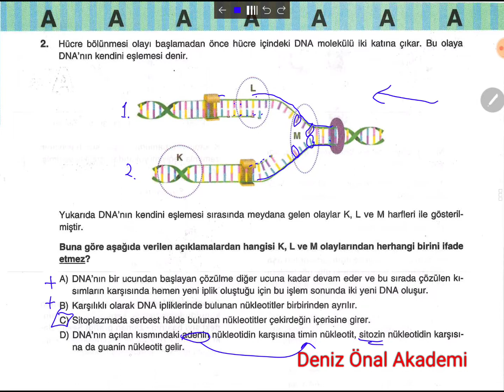ÖZDEBİR LGS DENEME O8O3 FEN 01.03.2019 2.SORU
DNA'nın kendini eşlemesi, yönetici moleküller, serbest nükleotidlerin çekirdeğe girmesi, organik bazların eşlenmesi, adenin, timin, guanin, sitozin, hücre bölünmesi, DNA zincirlerinin birbirinde ayrılması